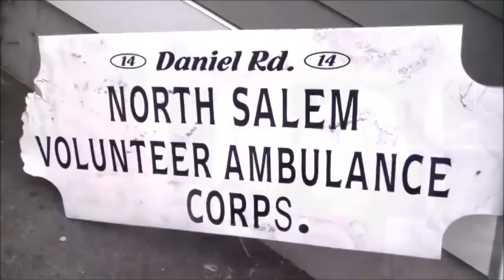NY State Senate Debate: Bob Castelli and Terrence Murphy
Full video of the debate between former State Assemblyman Bob Castelli and Town Councilman Terrence Murphy, held August 27, 2014.  Hosted by the Westchester Tea Party; moderated by Steve Mayo of WVOX Radio. Used with permission.

Video credit: Mert Melfa. Photo credit: Daily Voice.